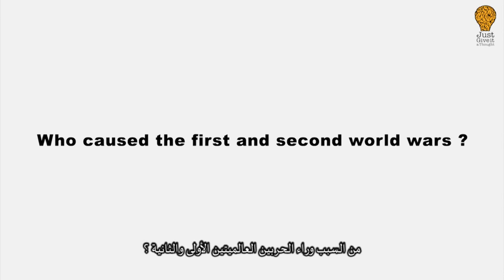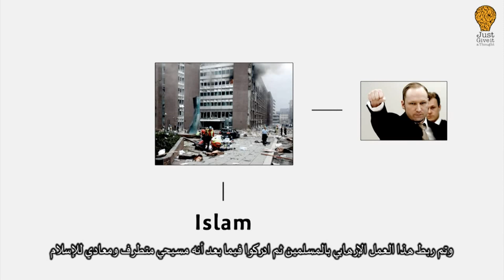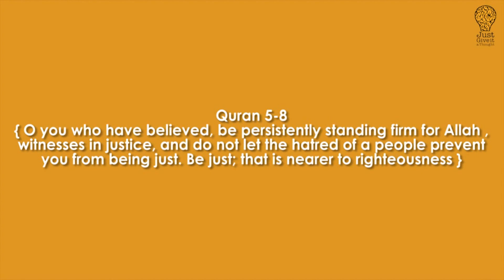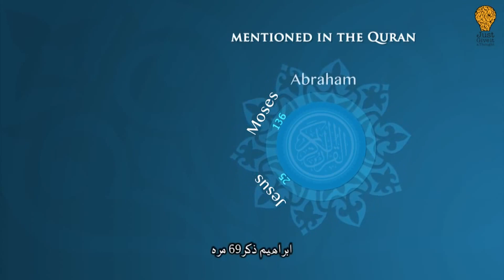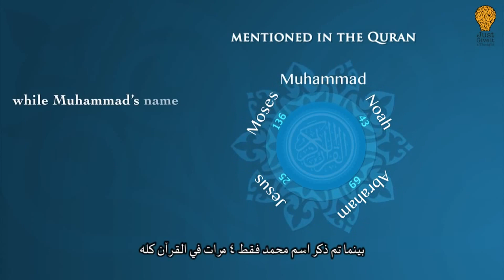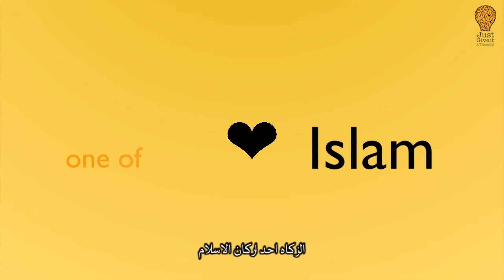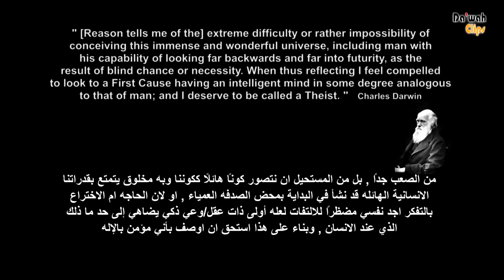Emily Blunt & John Krasinski Prank Jimmy